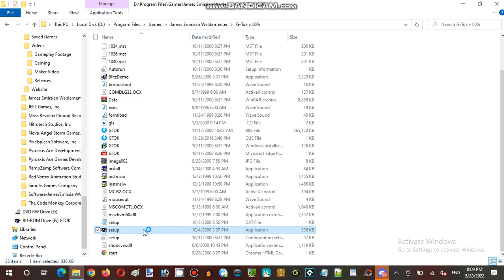Saturday Anime Night Time Streaming Hour at Anime, Vocaloid, & Utau RP Establishment 01 Part 02